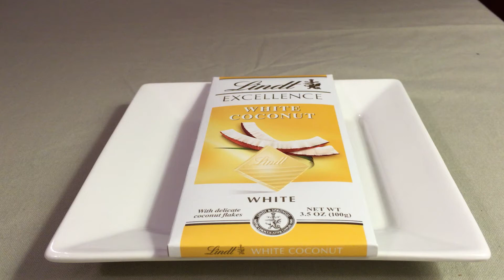Lindt White Coconut Bar Review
I love white chocolate and coconut...but will they play nicely together in a candy bar?  Join me while I find out!

Check out more information on the Lindt & Sprungli White Coconut Bar